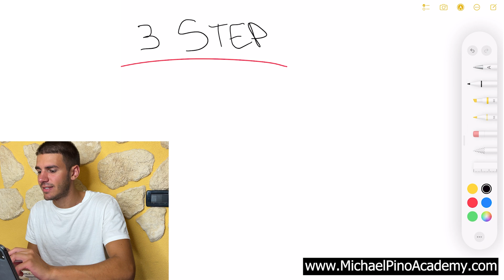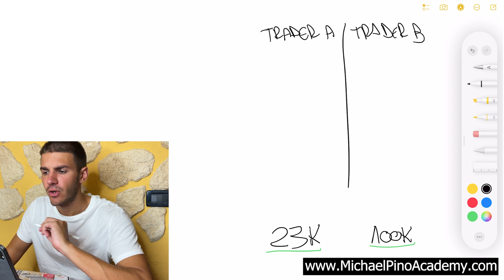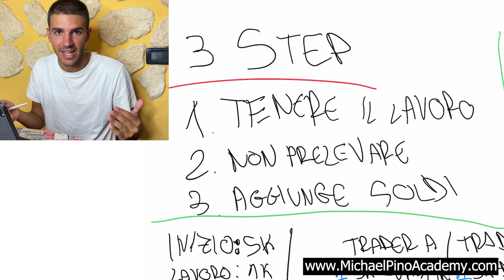CRESCI il tuo conto Trading Velocemente con queste 3 Regole (Garantito) Corso di Trading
Oggi vediamo 2 Trader che utilizzano le stesse strategie, fanno gli stessi trade e hanno la stessa situazione. Uno adotta le regole mostrate nel video e l'altro no. La differenza è enorme! Il Trader che utilizza le regole mostrate in questo video riesci ad arrivare ad un conto a 6 Cifre.

✨ Approfitta dei Saldi Estivi, usa il Coupon: SUMMER30 e ricevi il 30% di sconto sugli articoli selezionati

Oggi imparerai come crescere il tuo conto Trading Velocemente con queste 3 Regole
1. Tieni il lavoro
2. Non prelevare
3. Aggiungi soldi

(Stake 350€ in CRO e richiedere la Carta Rossa o superiore)
Codice: MichaelPino

📖 Studia il mondo Crypto 📚

Non sono un consulente finanziario. Michael Pino non è responsabile se perdi soldi. Le idee presentate in questo video sono solo a scopo di informazione e intrattenimento. Solo TU sei responsabile delle decisioni finanziarie che prendi. Investire comporta dei rischi che possono portarti ad azzerare il tuo capitale se non sai cosa stai facendo.